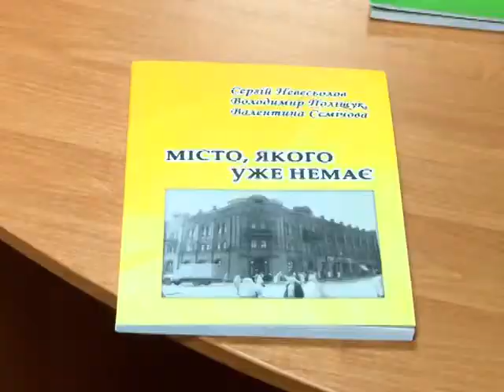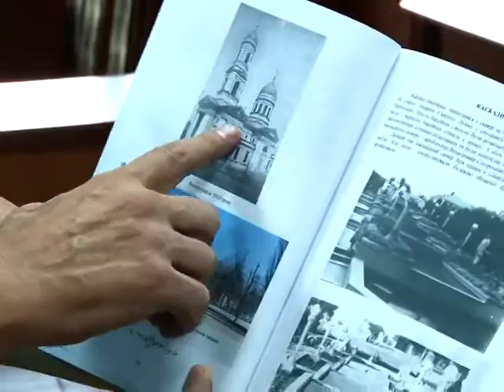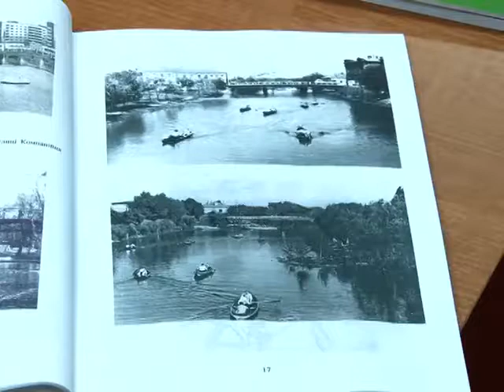Нове історичне дослідження «Місто, якого уже немає» (TTV: "Акценти дня")